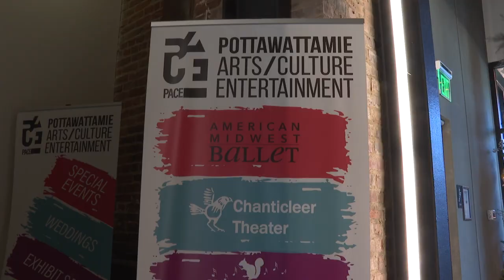OH FUDGE! A Christmas Story - The Musical opens in Council Bluffs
A Christmas Story -- The Musical is opening at Chanticleer Community Theater in Council Bluffs, located at the Hoff Center.